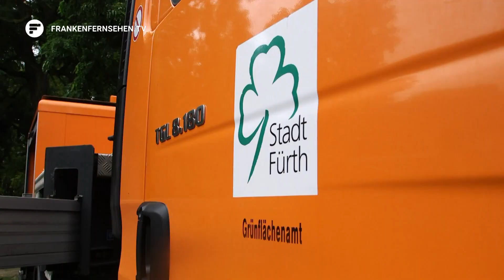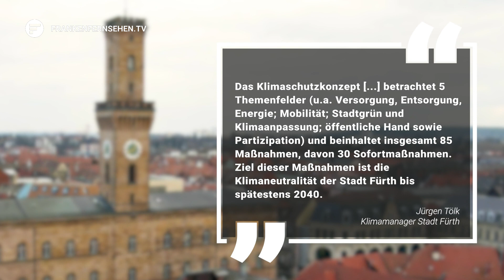Fokus Fürth: Unterwegs mit den städtischen Baumpflegern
Rund 15.000 städtische Bäume wachsen in Fürth. Sie zu versorgen, ist Job der Baumpfleger. Philipp Naßutt ist einer von ihnen. Er kümmert sich heute um eine fast 100 Jahre alte Robinie. Immer häufiger kommt es wegen des Klimawandels zu Extremwetterereignissen wie Starkregen oder Hitzewellen. Ein Problem, das vor allem Städte zu spüren bekommen. An Sommertagen, wenn die Temperaturen über 25 Grad liegen, heizen sich die Städte auf. Große Asphaltflächen speichern die Wärme und versiegeln einen Großteil der Oberfläche. Das führt dazu, dass weniger Wasser verdunstet und die Luft auch nachts nicht abkühlen kann. Grünflächen wirken dem Problem entgegen. Denn Bäume reinigen und kühlen die Luft und spenden Schatten. So verbessern sie die Lebensqualität der Bürgerinnen und Bürger.

Auch die Stadt Fürth setzt auf diese Maßnahme. Der Klimamanager Jürgen Tölk schreibt auf Anfrage:

"Das Klimaschutzkonzept der Stadt Fürth (…) betrachtet 5 Themenfelder (u.a. Versorgung, Entsorgung, Energie; Mobilität; Stadtgrün und Klimaanpassung; öffentliche Hand sowie Partizipation) und beinhaltet insgesamt 85 Maßnahmen, davon 30 Sofortmaßnahmen. Ziel dieser Maßnahmen ist die Klimaneutralität der Stadt Fürth bis spätestens 2040."

Damit das gelingt, wird sich Philipp Naßutt und sein Team auch zukünftig um die Fürther Stadtbäume kümmern und dafür sorgen, dass das Stadtbild grün bleibt.